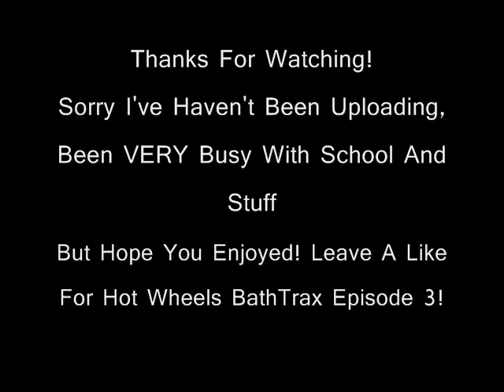Hot Wheels: BathTrax Episode 2: Underwater Drive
Hey Guys! Sorry For The Late Uploads, Been VERY Busy With School And Stuff. But, Here's A Brand New Video! Episode 3 Will Be Out Soon!
Ill Be Making Gameplays More Too! Enjoy The Video!